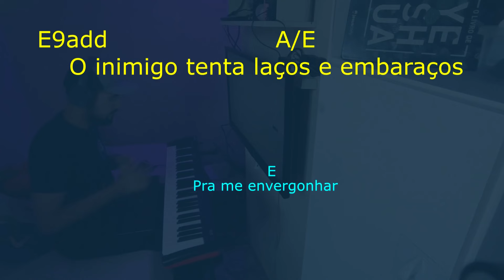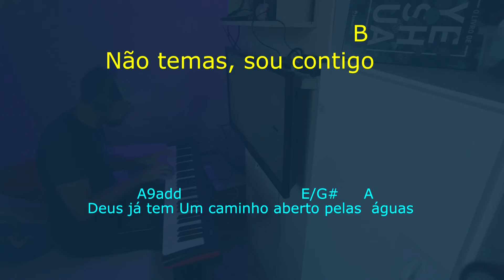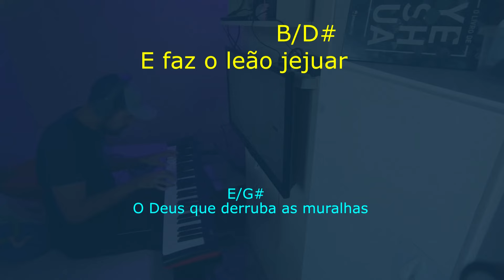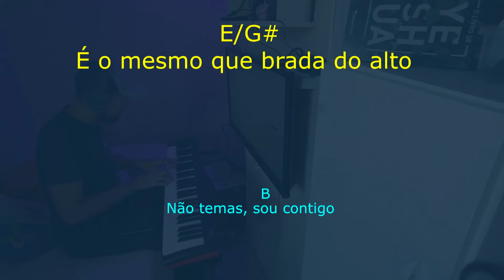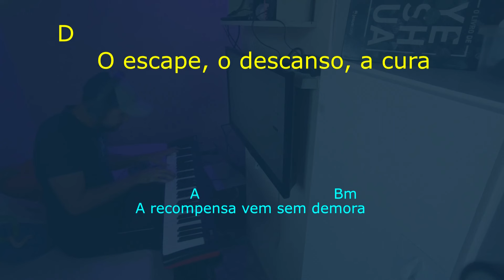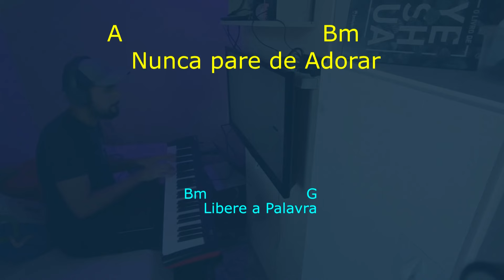PLAYBACK - MEDLEY - Escape / Nunca Pare de Lutar (Tom HOMEM)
TOM E = Mi Maior

O Inimigo tenta Laços e Embaraços...
...Aquele que Acalma o Vento...Deus já tem um caminha Aberto...

...Em tempos de Guerra nunca pare de Lutar, não baixe...